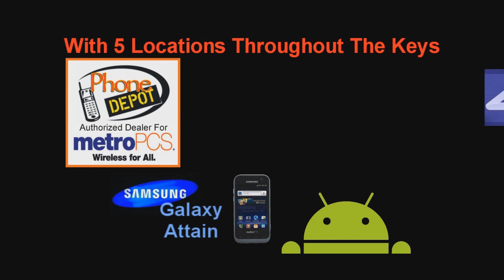Phone Depot, Your Authorized MetroPCS Dealer, 5 Locations Throughout The Florida Keys - LG Connect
Feel The 4G Speed... For The Best deals On Cell Phones In South Florida... It's Phone Depot... With 5 Locations Throughout The Keys... Get The Best Deal On The LG Connect and 4G Unlimited Plans At The Phone Depot...